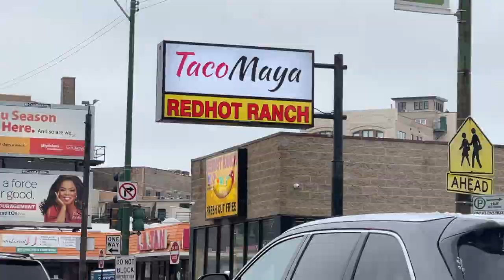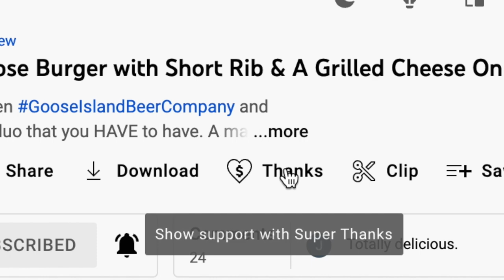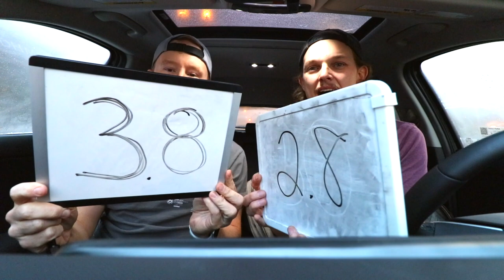We ate Crushed Pizzeria in Lakeview | *IS IT THE BEST THIN CRUST IN THE CITY?!*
Today we're at CrushedPizzeria in LakeviewChicago for a food review. NumberSixWithCheese is a 5-day-a-week food feature show starring Sean Ely and Corey Wagner with nearly 2,000 videos in the archive dating back to 2016!

Our mailing address to send us items:
3023 N. Clark St.

Cactus Dan
Andre Smith
Patrick Canale
Jonathon Smith
Kourtny Basinger
Dawn Kotecki
Brian Yaczik

Deb Ely
Kourtny Basinger
Eric Bartgis
Matthew Fritz
Ronald Ely
Dan Hunt

Proud Nerd
Suzanne Draper
Katherine Madden-Aker
Adam Knight
Alex Andrews
Jamie Gordon-Kamm
Amanda Sartain
Matt Williams
Christopher Protain

Cedric Hurst

Katelyn Harper
Charles Currier
Jeremy Walden

Batman himself

Lea Bonikowski
Robert Johnson
Slippy Jones
Nicki
Angela Basinger
Derek Boudreau
Thomas Reese
Robert Cabbage
Kevin D
Jacquie Desmond
Scott Hinden
Darcy Deming
Garrett Benner
Renee Loepke
Ryan Hart
Joseph Klocke
Curtis Kolbe
Derek Anderson
David Black
Christopher Reeves
Kelsey Reagan
Kevin Kreiner
Bill Barrett (paid the $108 year in full!)
Sean Hanley
Karla Lindeman
Keith Matras
Matthew Menentowski
Derek Strong
Jacquie Desmond
Sapan Patel
Ryan Buckman
Kyle Hopfensperger
Monica Mars
TEAM WELBY!!
Matt Verdi
Orin Dix
Kevin Fandry
Jacob Reed
Arthur Brown
MrVkng9099
Nick Wass
Kori Koschalk-Newmister
Debbie Ely
Cinny Hayes
Jackie Heroux

Chris Michela
Alex Husko
Chuck Gordon
Jamie
Pinche Borracho
Ross Golding
Toni Cooper
Kathy Jones
Shelly Hudson
Dustin Ring
Alex Kalogeropoulos
CJ Gall
Jeff Ohlrich
Hannah-Elizabeth Morris
Michael Goodrich
Big Mitch
Steven Carrington
Michael Malone
James Smith
WonderMedia
Shay and Julie Moore
Dustin Anderson
Steven Berger
Joseph Rutherford
Steve Bradford
Justin E
Lee Lawson
Steven Edgell
Juliet Bagel
Doug Clemann
Jason Jones
Christopher Haines
Eric Ely
Eric McCloskey
Anjelica Jesus
Michael Hopper

Jason Harrison
Brian Finley
Drew Braston
Jewel M
Bailey Medlin
Johnny Is
David Cooper
Molly
David Jackson

Courtney Rioux
Omar

Mr Rican
Daniel
Dalton
Kevin Bastian
Juliet Hagle
Christopher George JW
Brianne Gasser
SMitchell
Jonathan Smith
Gavin Provost
Jeremy C
Partrick
Dawnn Gray
Hunter
Joe S
Doug H
Brandon Long
Scott Hinden
Dean Diamond
The Midwest Brew Review
Ryan Brown
Adam Ehlers
Robert Mattei
Colleen Maxwell
Justin Hazard
Amanda Harvey
Nearly Worthless
Jo Espanol
Josue Baez
It's Raining Babies
Joe Norskov
Sean Levings
Michael Medhurst
Matt Lewis